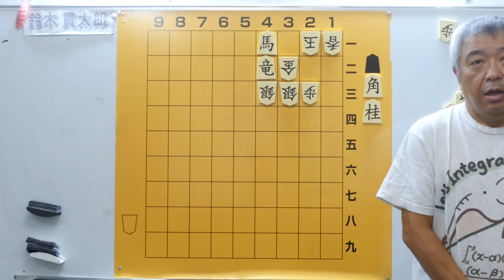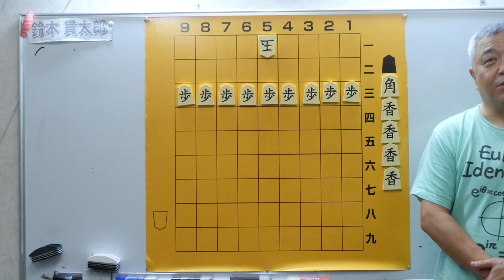毎日詰将棋 その128